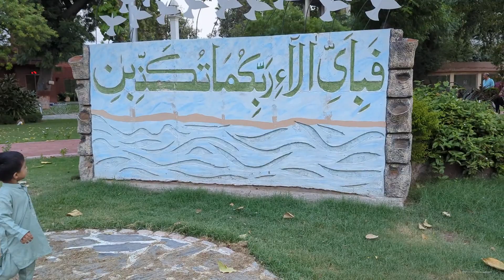SECURITY GUARD NE KAHA K ONLY VIP LOOG JA SAGTE HAIN 🥹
To My Channel Can Change My Life

                 😍Yum Pum Lash Pash😋